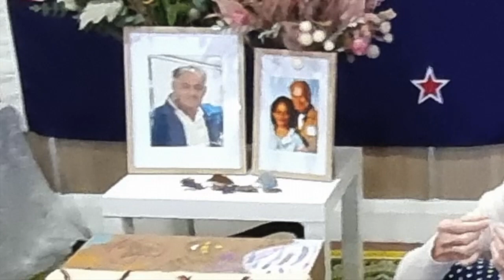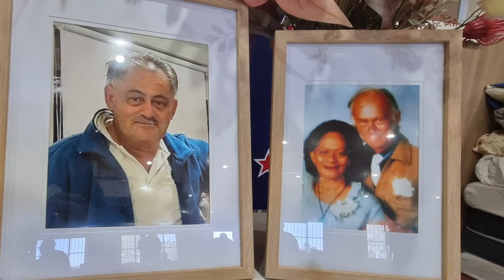WAKE OF BUSKER STU SYDNEY AUSTRALIA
GIFORD SOCCER CLUB GROUND 11/09/2023